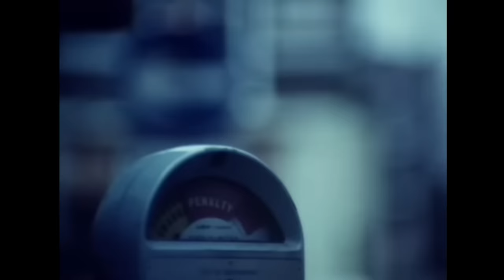Rapper FIRST time REACTION to Gerry Rafferty - Baker Street!